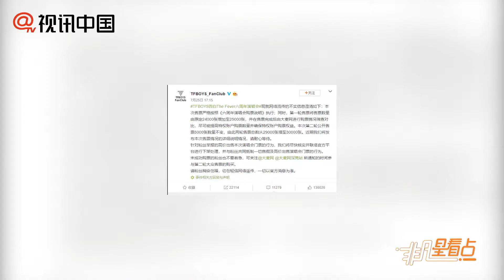大麥網回應TFboys演唱會鎖票：粉絲特權驗證后購買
7月25日上午10時，TFBOYS六週年演唱會門票在大麥網獨家發售，隨后，王俊凱微吧質疑大麥網提前大量鎖票，對此大麥網做出回應，稱25000張票品3分34秒售罄，均為通過粉絲特權驗證完成的購票。